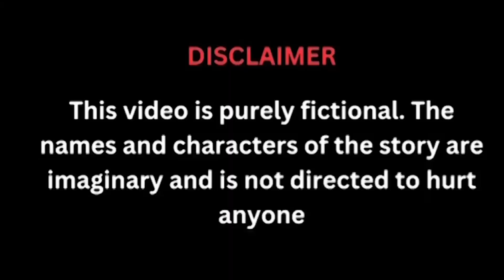|தமிழ் கதைகள் /sirimiri tales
Animated  tamil stories